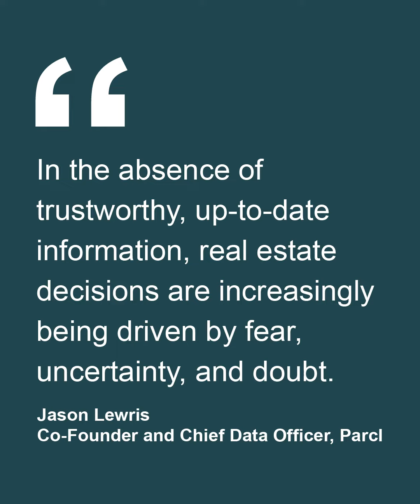Major Shifts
Are you looking for relevant advice in this ever-changing real estate market? Look no further! Take a minute to check this quick video. No matter if you are just INTERESTED, Looking to Buy, or Thinking of Selling.